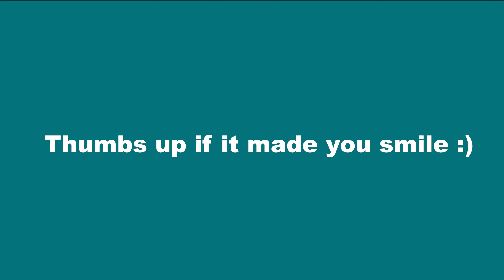Answering YOUR Questions, Part 1 | Littlekinglife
Hi Royal Court,

A few weeks ago we posted an Instagram story asking you to send us the questions you wanted answers to, and we got so many submissions that here is the first vid! We often run polls like that in our IG so we hope to see you there!